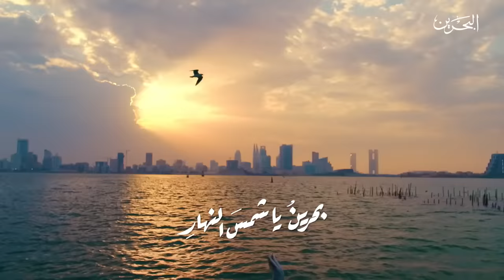اغنية شمس النهار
كلمات : يوسف الشطي
توزيع : بدر كرم
غناء : روان العباسي
أداء : نيلة عبدالله
مساعد مخرج : حسن الماجد - دانة آل سالم
إدارة الانتاج : نسيبة الشروقي
متابعة الإنتاج : حسن عبدالأمير - فاطمة السيد - فاطمة شبيب
مدير التصوير : أحمد جالبوش
مساعد التصوير : جعفر حسن - عبدالله الحجيري
الأضاءة : لؤي حسن - carlos - josh
كهرباء : خالد الضويحي
مونتاج : يونس عطية
تدريب الاطفال : عبير عطية - رباب الشامي - سحر سعد - فضيلة عياد
تدريب غناء : محمد الحسن
كتابة الخط : معصومة ضيف
أزياء : فاطمة البستكي Fab - إيمان الملا روشن للخياطة
شكر خاص مدرسة النور
إخراج : أحمد الشيخ
إنتاج تلفزيون البحرين جميع الحقوق محفوظة 2017